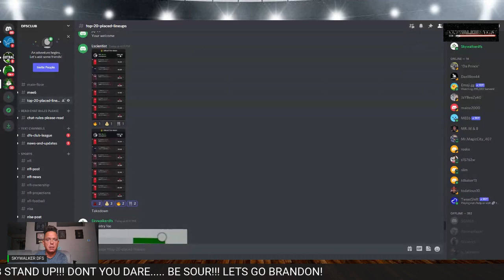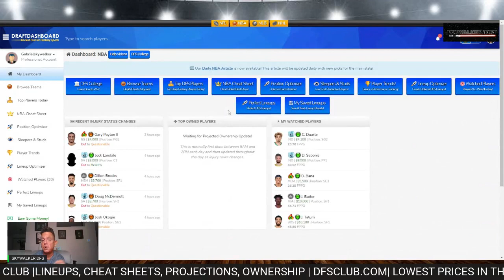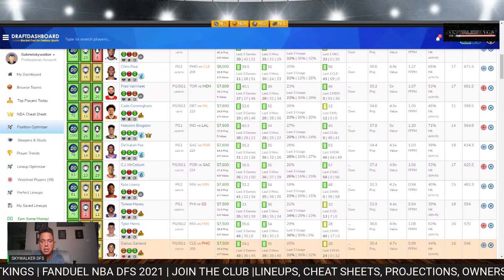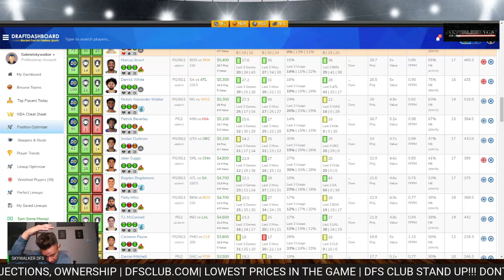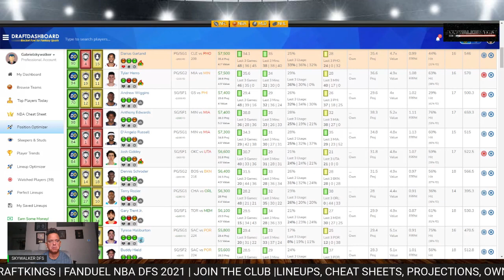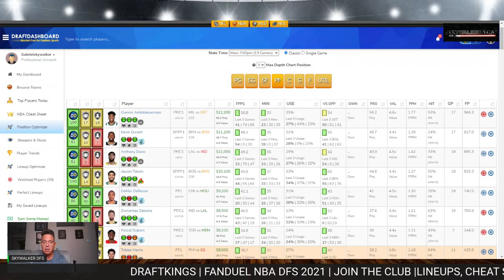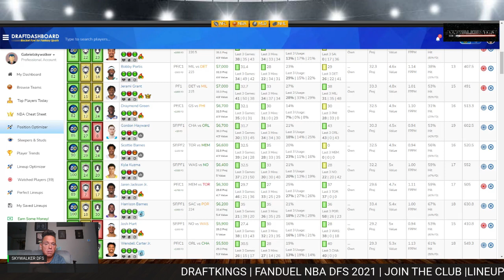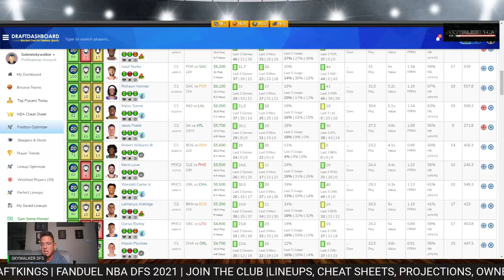​​​​​​​​​​​​​​​NBA dfs DraftKings Fanduel Top Picks best lineups For 11/24/2021